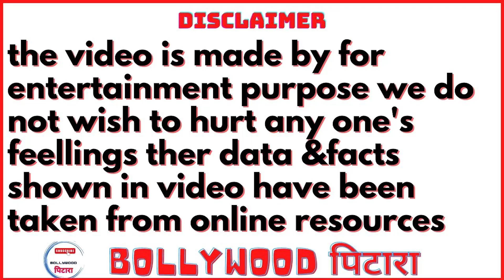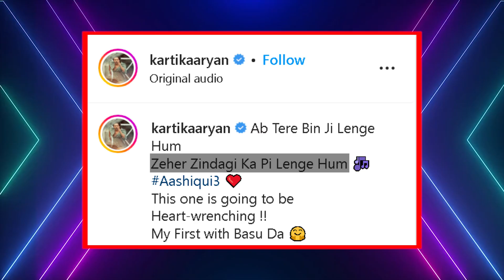Aashiqui 3movie को लेकर सामने आया बड़ा खुलसा ?bollywoodnews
Shows. Bollywood News. Gossip. Music. Countdowns.

Criticism, emment, News reporting, Teaching, Scholarship and Research